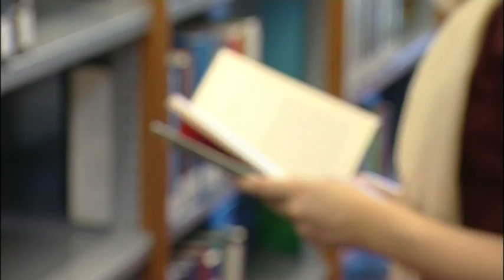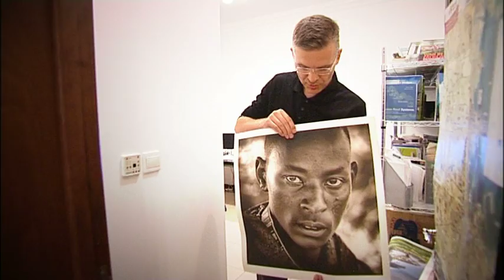Why Georgetown University in Qatar?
A brief glimpse at life at Georgetown University in Qatar.